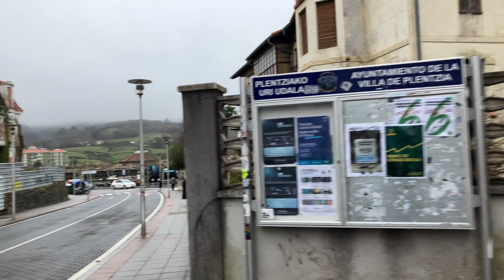Caminando un día gris entre Górliz y Plencia. 22 Enero 2024.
También me ayudas dando un like o haciendo un comentario. Muchas gracias de antemano.

Help me improve this walk channel with a coffee or a donative

Ayúdame a mantener vivo este canal de paseos con un café o un donativo

00:00 Cabecera.
00:05 Camino Kukullu.
00:56 Hospital de Górliz.
04:03 Paseo Astondo.
13:35 Calle Areatza.
18:00 Paseo Ondarreta.
26:28 Calle Portu.
27:42 Avenida Areatza.
34:18 Calle Erribera.
34:29 Plaza Astillero con Ayuntamiento.
35:30 Camino Zugaitz.